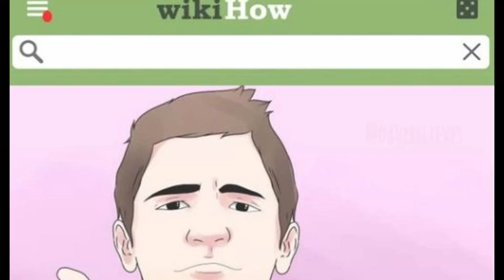How to impress a girl on the first date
Go catch it, you'll need it